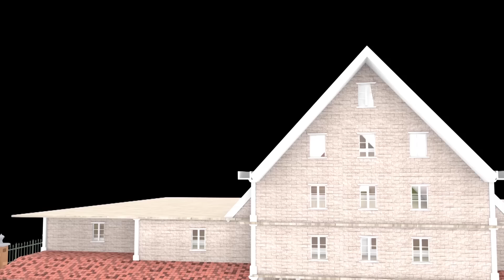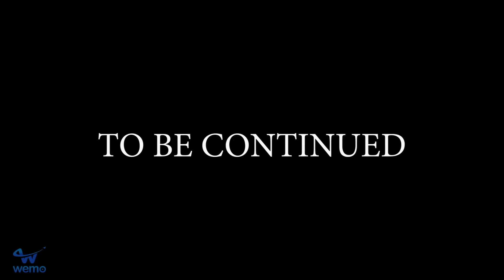RAINBOW FRIENDS Become Mutant Tani - Scary Teacher 3D Separation Friend